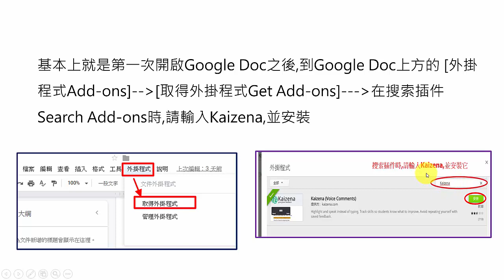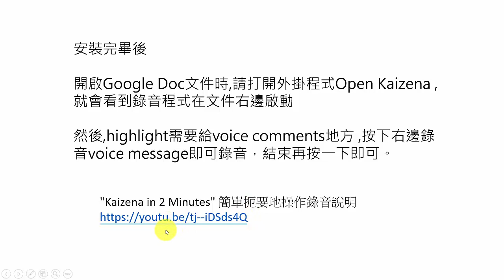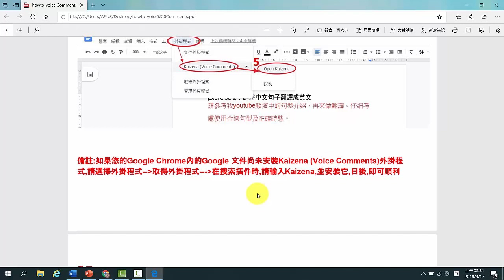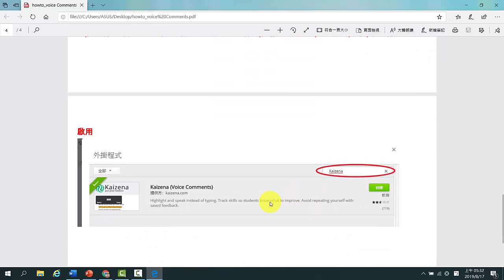如何在Google Document外掛錄音程式